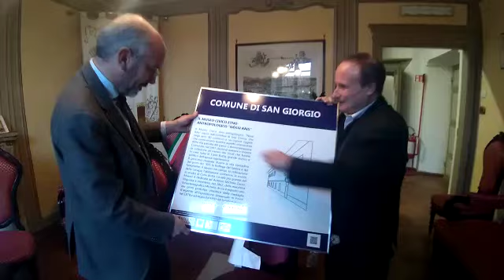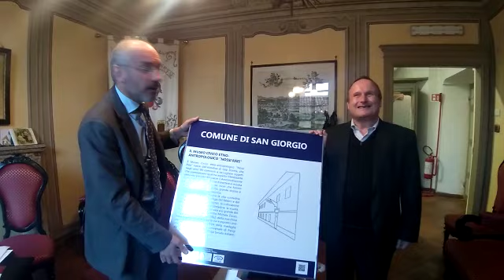San Giorgio canavese: consegna ufficiale dei pannelli tattili al sindaco Andrea Zanusso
Il presidente di APRI odv Marco Bongi consegna i pannelli tattili realizzati nel progetto della Regione Piemonte, al sindaco di San Giorgio canavese Andrea Zanusso.
L'evento si è svolto all'interno del Municipio giovedì 17 novembre 2022.
L' associazione pro retinopatici e ipovedenti (APRI odv) è un'organizzazione nazionale di volontariato che si occupa di rappresentare, tutelare, assistere e riabilitare i disabili visivi.